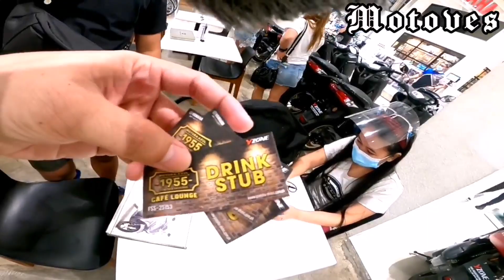Buying my Yamaha Nmax v2 2020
Maraming maraming salamat kay Ms. Nica and Sir JB ng Yamaha Yzone greenfield Mandaluyong para smooth transaction at pag-aasist sakin all throughout, salamat din sa tropa kong si jhef sa pagsama sakin kahit pabalik-balik ako na manda, at syempre salamat din sa girlfriend kong todo support sakin sa pagbili ng nmax v2 2020.